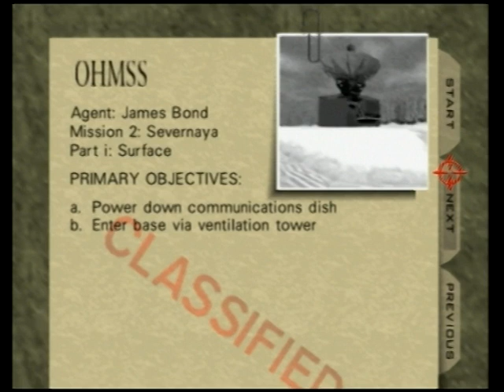007 Golden Eye | Agent-Mission 2 Severnaya | Part 1 Surface | Nintendo 64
Let's play 007 Golden Eye on the Nintendo 64.